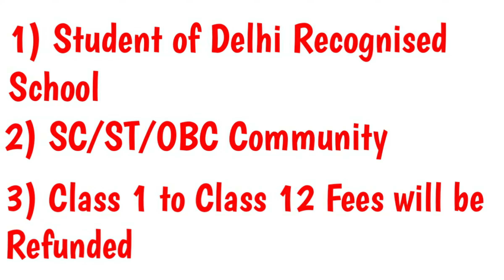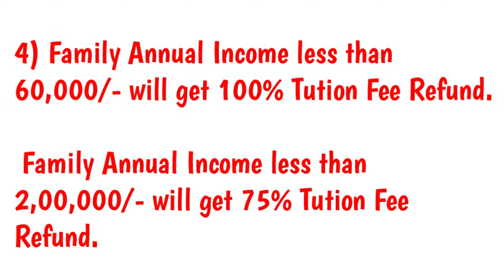EWS/DG ADMISSION 2020-21||FEES REFUND| PART-2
About this video:Delhi Schools Fees Refund Criteria .

If you find any Content infringe your copyright or trademark, and want it to be removed from this website or replaced by your original content, just let us know v  will remove the video within a day.
Thanking you

This video is for educational and motivational purpose only.Copyright Disclaimer Under Section # 107 of the Copyright Act 1976, allowance is made for "fair use" for purposes such as criticism, comment, news reporting, teaching, scholarship, and research.

ews2020-21
dg2020-21
sc/st
ewsdgcategory2020-21
delhiprivateadmission2020-21
privateschool2020-21